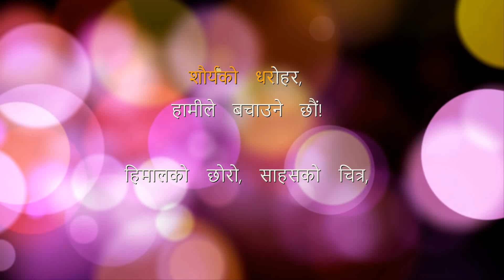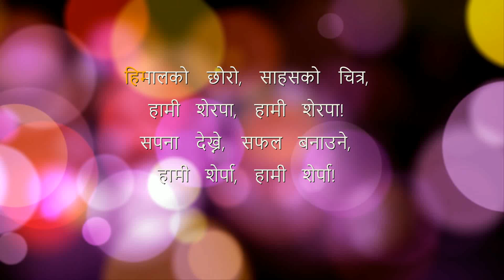New Sherpa Songs: Experience the Heartbeat of the Himalayas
ऊचाइको साथी, हिमालको साथी,
हामी शेर्पा, हामी शेर्पा!

सगरमाथाको शिखरमा,
हाम्रो पाइला छ,
शौर्यको धरोहर,
हामीले बचाउने छौं!

कुनै पनि चुनौती, हाम्रो बाटो रोकेन,
हाम्रो हिम्मतले, सफलता खोजेन,
संगै जिउने, संगै मर्ने,
हाम्रो रगतमा, शेर्पा गर्व!

हिमालको काखमा, जन्मेको हामी,
संसारको अगाडि, उभिने हामी,
शक्तिको झण्डा, फहराउने हामी,

हामी शेरपा, हामी शेरपा!